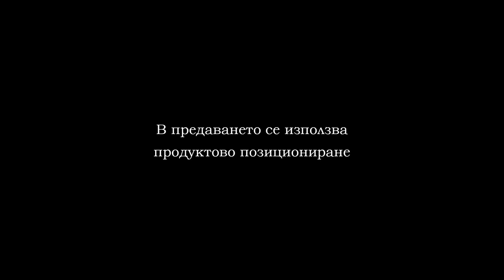ХАНДБАЛ "А" РГХ 3-ти кръг СПАРТАК - ЛЕВСКИ Част 2